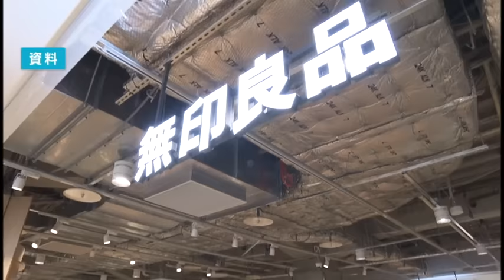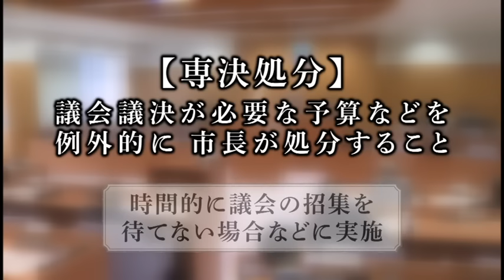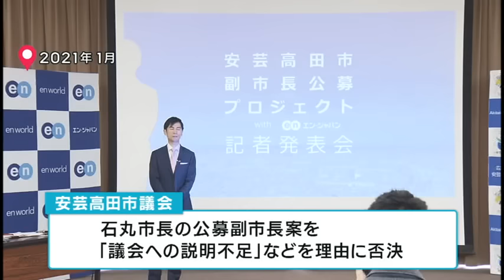【安芸高田】議会VS市長 「お灸を据えちゃらにゃぁ、いけんみたいな声がある」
2023年6月15日放送